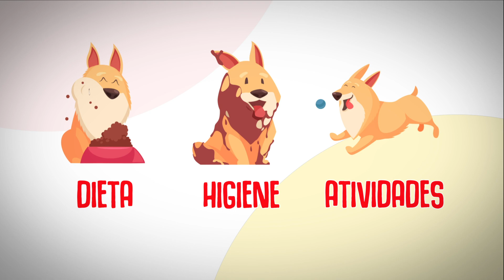20 Maneiras Que Você Machuca Seu Cão E Nem Percebe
20 maneiras que você machuca seu cão e nem percebe

De várias formas, seu animal de estimação é como seu bebê; ele exige seu cuidado, atenção e precisa que você seja capaz de tomar decisões por ele. Seja sobre sua dieta, higiene ou suas atividades, seus cães precisam que você seja capaz de fazer escolhas responsáveis e adequadas para seus cuidados e bem-estar.
Os donos de cães, ou pais de cães, têm uma enorme responsabilidade de estudar os desejos e necessidades de seus companheiros peludos de quatro patas. No entanto, mesmo os donos de animais de estimação mais bem-intencionados podem cometer erros - geralmente de maneiras que eles nem percebem!
Apresentamos vinte maneiras pelas quais você está machucando seu cachorro sem perceber. De dar-lhes sinais confusos, usar produtos humanos em seu animal de estimação e fazê-los temer objetos domésticos comuns - aqui estão vinte maneiras pelas quais você pode estar fazendo mais mal do que bem.

CAPÍTULOS:
INTRODUÇÃO 0:00
Dar sinais confusos ao seu cão 0:50
Dar ao seu cão mais comida que o necessário 1:20
Usar trelas retráteis 1:53
Usar protetor solar em seu animal de estimação 2:20
Vesti-los 2:50
Não escovar os dentes 3:20
Acariciá-los na cabeça 3:53
Usar objetos domésticos para assustá-los 4:19
Deixá-los carregar bastões grandes 4:50
Usar pomadas não prescritas pelo veterinário 5:30
Usar fragrâncias fortes 5:50
Dar-lhes ansiedade de Separação 6:19
Deixá-los no banheiro 6:45
Não os manter afivelados 7:02
Punir o Comportamento Temeroso 7:28
Permitir que todos os abracem 7:55
Ignorar seu animal de estimação 8:15
Amarrá-los com correntes 8:43
Fazer tudo por conta própria 9:05
Ser tolerante demais 9:23

ISENÇÃO DE RESPONSABILIDADE: Todos os materiais nestes vídeos são usados ​​para fins de entretenimento e se enquadram nas diretrizes de uso justo. Não há intenção de infringir direitos de autoria. Se você é ou representa o proprietário dos direitos autorais dos materiais usados ​​neste vídeo e tem algum problema com o uso de tal material, envie um e-mail para